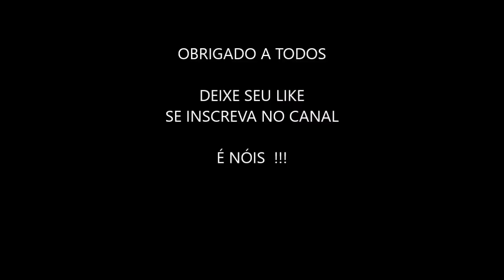NUNCA PILOTE ASSIM + LEVEI FZ6 NO GRAU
Rua ADERBAL STRESSER 908 - JD ARPOADOR
OFICINA ESPECIALIZADA, ATENDEMOS TODO TIPO DE MOTO E CILINDRADA.

             JETWASH
LAVAGEM PERSONALIZADA  DE CARRO E MOTO

PARCERIA

CANAIS -